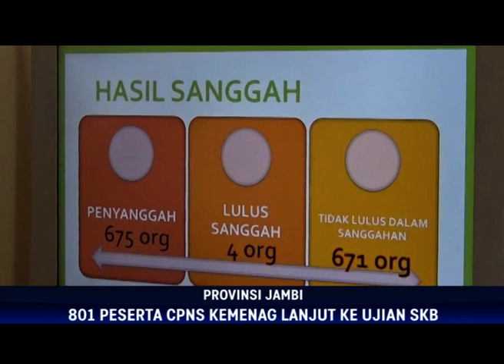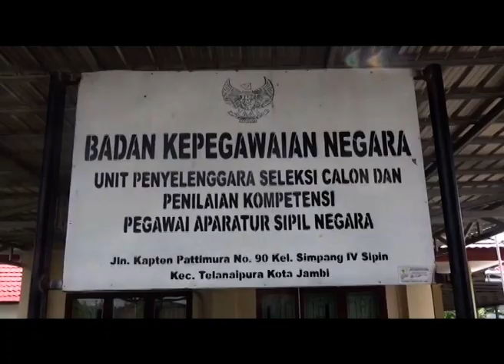B16 091 801 PESERTA CPNS KEMENAG LANJUT KE UJIAN SKB